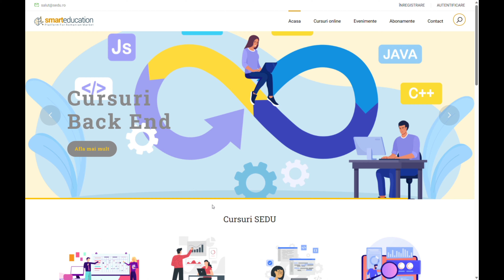Casti E Boda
sedu.ro